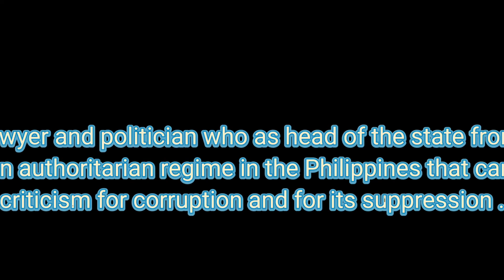FINAL EXAMINATION IN GE102( PHILIPPINE PRESIDENT)